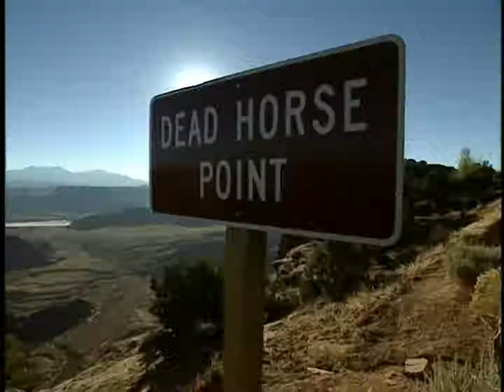Rock Climbing Behind The Scenes for Mission Impossible II